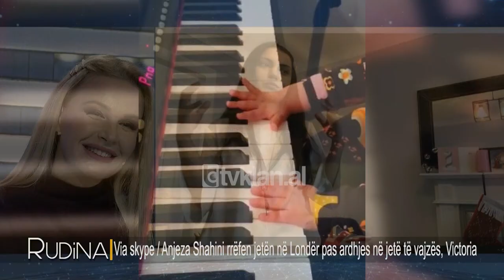Rudina - Via skype/ Anjeza Shahini rrefen jeten ne Londer! (20 dhjetor 2019)